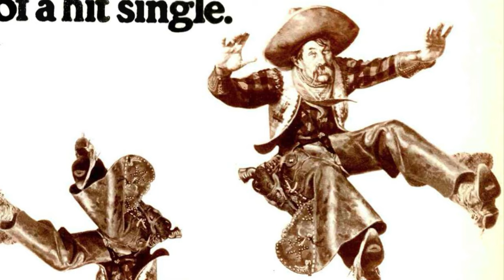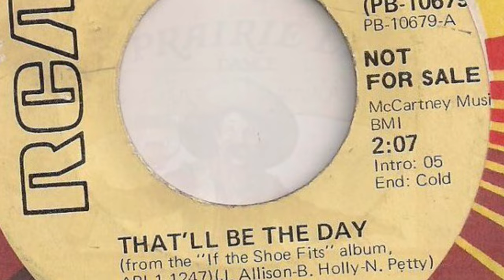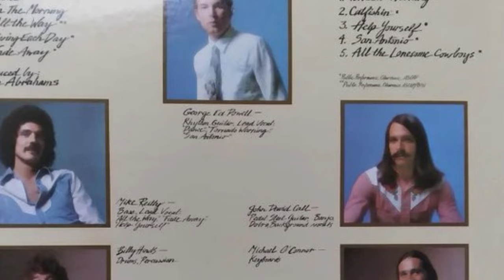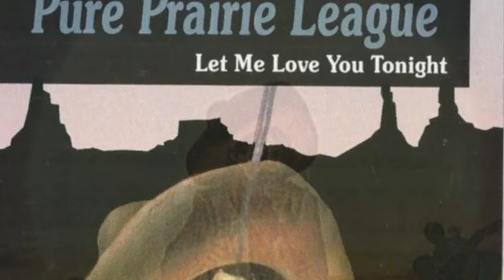What Happened to Pure Prairie League?